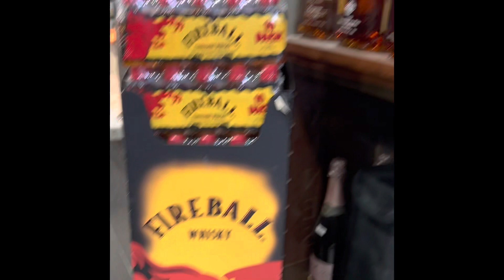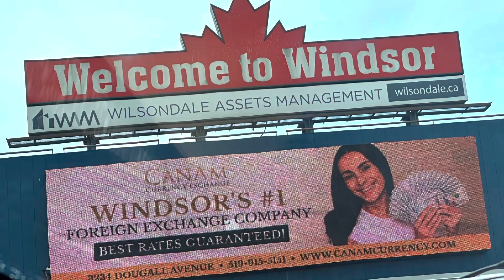Canada 🇨🇦 Tequila and Wiskey Hunt